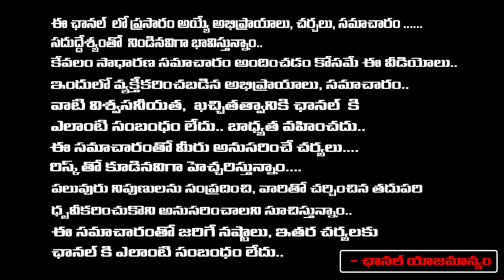Producer Chitti Babu About President Elections Of Producer | Red Tv